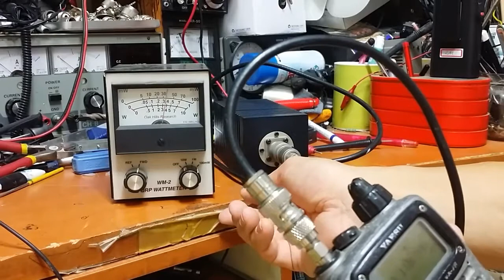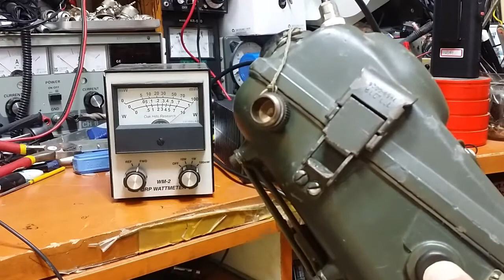PRC-6 Output Power Check